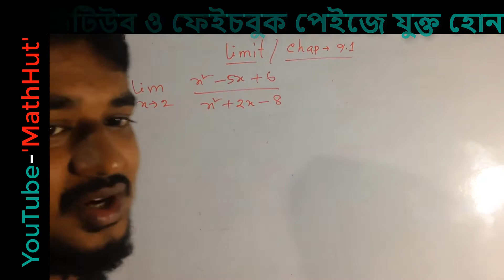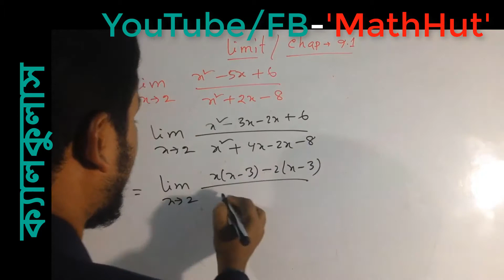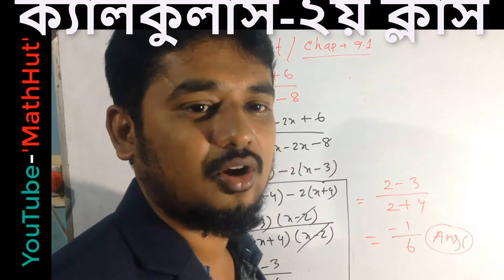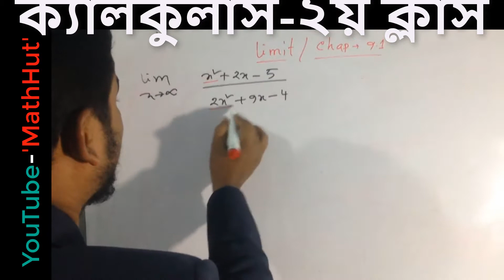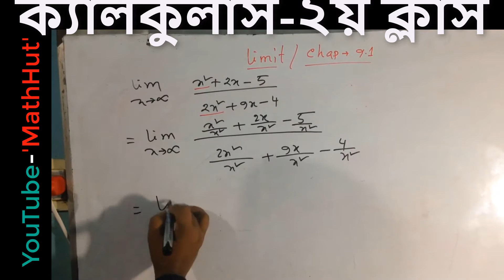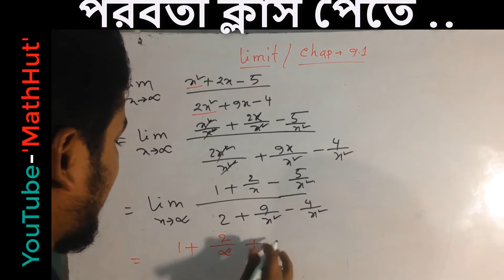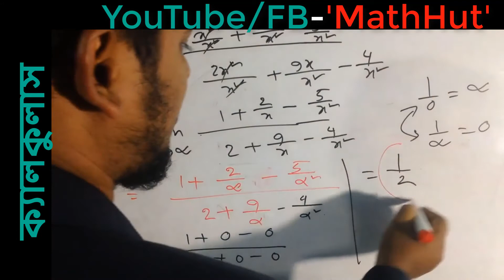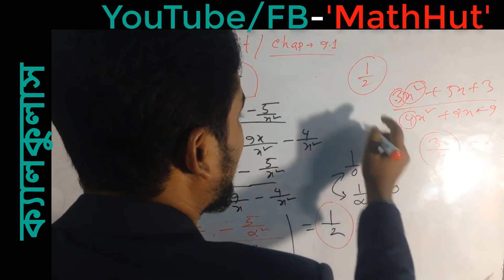Basics - Calculus | ক্যালকুলাস- ক্লাস ০২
Calculus can be referred to as the mathematics of change. In this learning, you are going to understand the basic concepts of calculus. So you can develop the skill of predicting the change.

'Math Hut' is an educational-supportive YouTube channel. We always want to educate among the students.
In this age of information technology, a student can take education as well as sit at home along with the school.

Our channel "Math Hut" will be next to you - be there.

From the  class 01 to honors, easy solutions and discussions will be available in "Math Hut"

You want to receive your blessings and yours, and will always be in the desire.